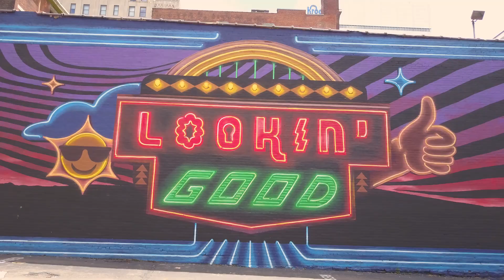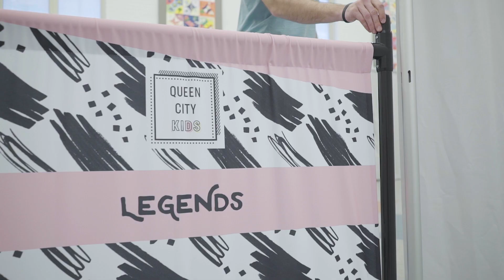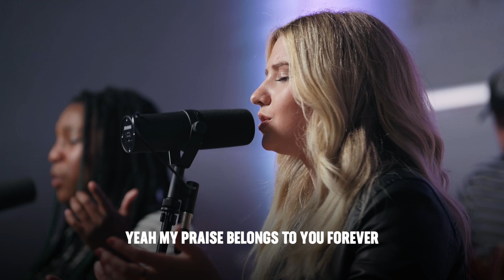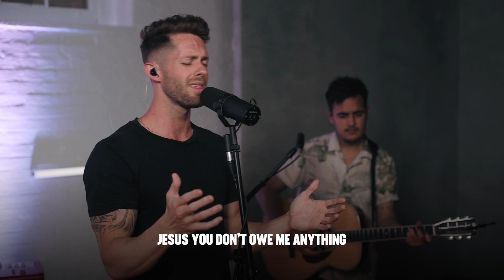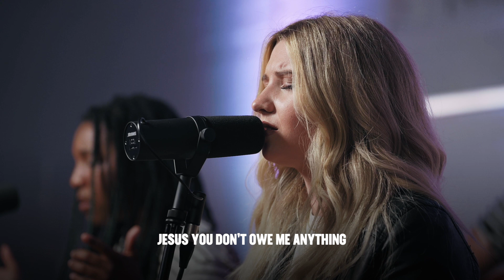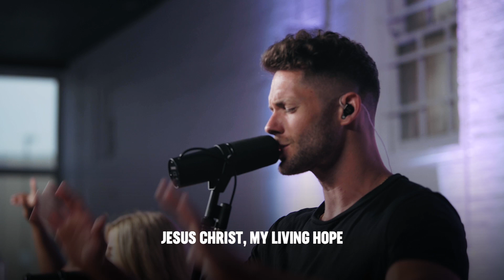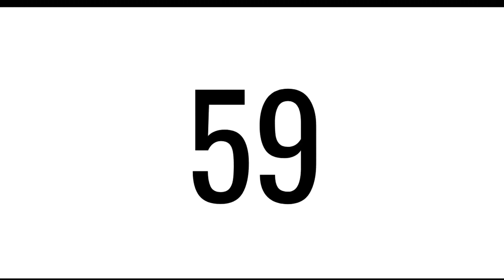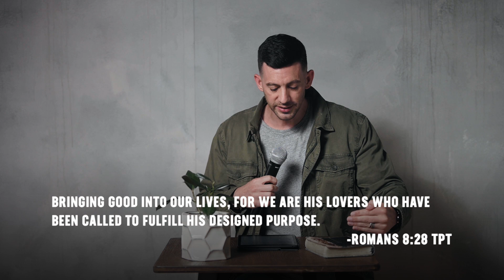Church at Home: 4x7